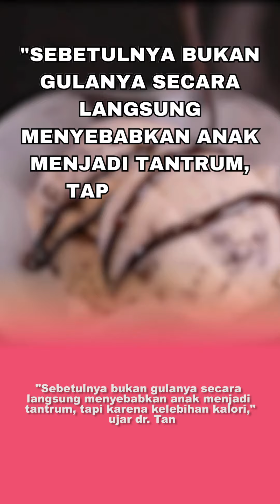Anak Tantrum dan Kecanduan Gula?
Maka, Mengawasi konsumsi gula anak, termasuk produk seperti kental manis dan UHT berperisa, sangat penting untuk mencegah perilaku tantrum dan masalah kesehatan jangka panjang.